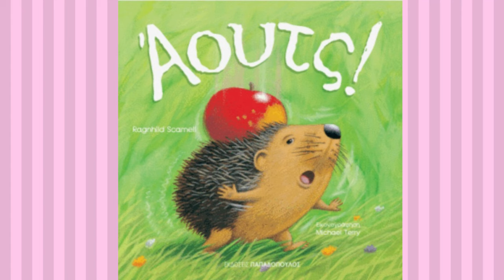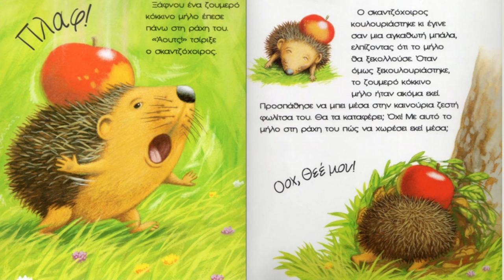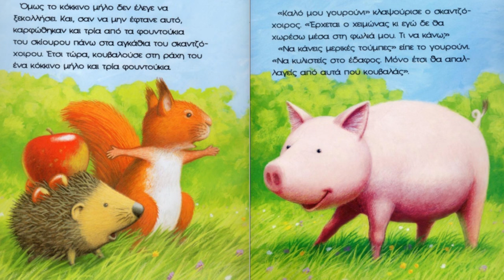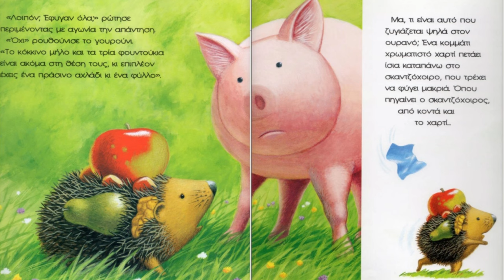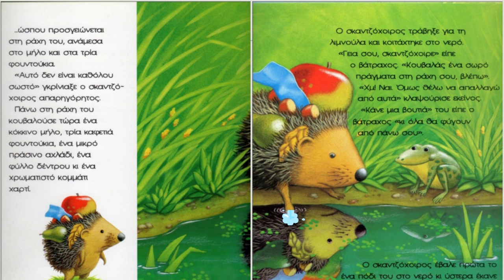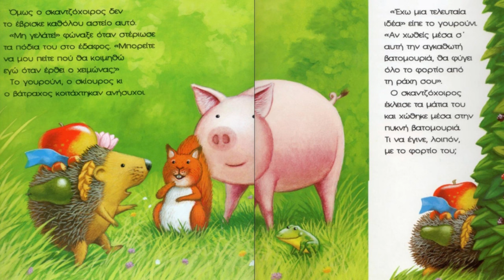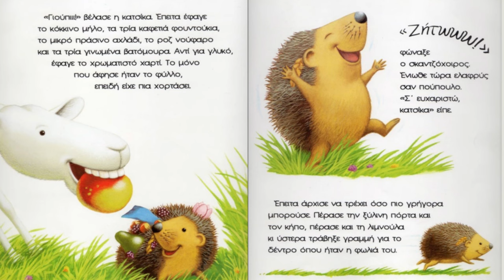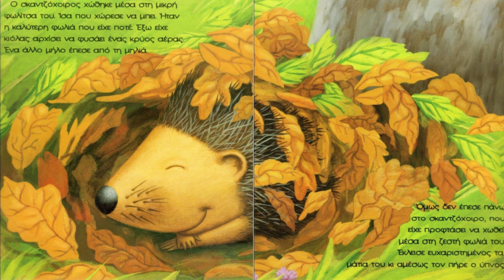Άουτς!｜Σκαντζόχοιρος｜Παραμύθι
Γεια σας, παιδιά 😊 Καλώς ήλθατε στο ΤσίκιΡίκιΤρόμ, με τη Δανάη και τον Κρόξ!!!

❖Άουτς!
Στο συγκεκριμένο βίντεο αφηγούμαι στους μικρούς μας φίλους ένα αγαπημένο μου παραμύθι που μου θυμίζει το Φθινόπωρο. Το παραμύθι ζωντανεύει μέσα από ηχιτικά εφέ!!!
Ένας σκαντζόχοιρος έφτιαξε τη φωλιά του για το χειμώνα κάτω από μια μηλιά, όταν... Αουτς! ...ένα ζουμερό κόκκινο μήλο έπεσε πάνω του. Πως θα χωρέσει τώρα στη φωλιά του;

Συγγραφέας: ΣΚΑΜΕΛ ΡΑΝΧΙΛΝΤ
Εκδότης: ΠΑΠΑΔΟΠΟΥΛΟΣ

✔️Χτυπήστε το καμπανάκι🔔 και Πατήστε👍 Μη ξεχάσετε να πείτε και στους φίλους σας να δουν το βίντεο😊

❖ Νέο βίντεο κάθε Σάββατο και Κυριακή στις 10:30

Σας ευχαριστώ που παρακολουθήσατε το βίντεο💗 Θα είναι μεγάλη μας χαρά να γίνεται μέρος της παρέας μας!

Λίγα λόγια για το ΤσίκιΡίκιΤρόμ!
❖Στο ΤσίκιΡικιΤρόμ θα εξερευνήσουμε το φυσικό περιβάλλον, θα μάθουμε τα πάντα για τα φρούτα & τα λαχανικά.
❖Θα μάθουμε πολλά πράγματα για τα ζώα & θα παίξουμε με διασκεδαστικές ερωτήσεις.
❖Θα αφηγηθούμε παραμύθια.
❖Θα ανακαλύψουμε την αλφαβήτα & θα γνωρίσουμε τους αριθμούς.
❖Θα πειραματιστούμε με τα χρώματα, θα παίξουμε κουκλοθέατρο, θα τραγουδήσουμε.
❖Τέλος θα διασκεδάσουμε φτιάνοντας κατασκευές και παιχνίδια!
Προς τους γονείς/ εκπαιδευτικούς  👪:

Τα σχόλια είναι απενεργοποιημένα επειδή το περιεχόμενο του βίντεο ορίστηκε με την επισήμανση ως «ειδικό για παιδία». θα χαρώ όμως να επικοινωνούμε μέσω των
Στο οποίο θα αναρτούνται ενημερωτικά αποσπάσματα των βίντεο από το You Tube,  DIy κατασκευές- παιχνίδια και ιδέες με εύκολες χειροτεχνίες για παιδιά, προτάσεις παραμυθιών, αλλά και ιδέες για κίνηση και δημιουργικό παιχνίδι στο σπίτι!

Σε αυτό μπορείτε να στέλνεται φωτογραφίες τις ζωγραφιές των παιδιών, τις κατασκευές που θα φτιάχνουμε και λίγα λόγια των παιδιών (για τον εαυτό τους, σκέψεις, απορίες) με σκοπό να επικοινωνήσουν οι μικροί μας φίλοι με τη Δανάη και το Κροξ!